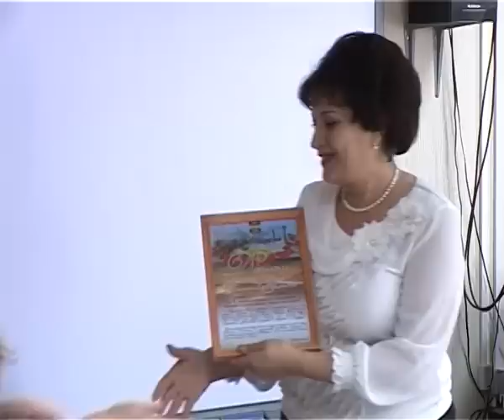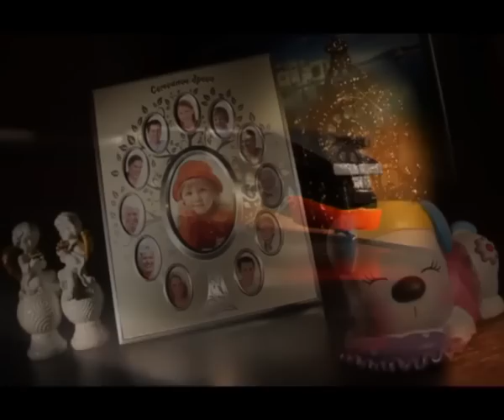Новости "Анапа Регион" от 21 марта 2013 года